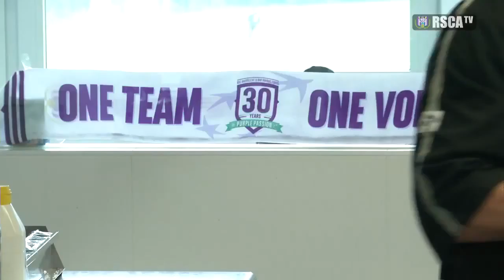Rsc Anderlecht kokschef